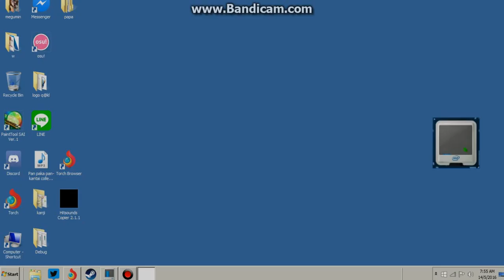I M S O D O N E